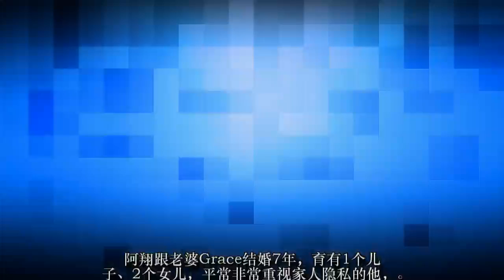阿翔跟正妹老婆结婚7年，3个孩子都可爱到不行，尤其是大女儿曝光，网友惊喊“是戴假发的阿翔啊！”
在美食节目《食尚玩家》中被喻为“大哥、”“一哥”的“浩角翔起”，是由“浩子”谢炘昊和
“阿翔”陈秉立组成的搞笑团体，2003年两人因参加《电视笑话冠军》结识对方，并在隔年组团闯荡演艺圈。
团体成军15年，浩角翔起不仅拿过金钟的节目最佳主持人奖，还一起发EP甚至是主演电影，发展可说相当多元化。
而出道多年身价早跟过去截然不同的两人，仍在镜头前然敬业又幽默，而日前阿翔4岁的女儿
更在镜头前曝光，可爱的模样让每个看到的人都要融化啦！
阿翔跟老婆Grace结婚7年，育有1个儿子、2个女儿，平常非常重视家人隐私的他，
鲜少让三名子女在镜头前露面，但后来他上传孩子们嗨跳他们的歌《喇叭锁》的影片，
曝光孩子长相，超可爱模样让网友看了笑翻！
去年的国庆连日因一次放了4天，阿翔怕孩子们假放太久，于是带着他们跳起《喇叭锁》收心操，
他带着三名子女一起入镜，大女儿小泡芙和大儿子布朗尼超有活力，跟着爸爸在整个房子里乱跑乱跳！
而小女儿舒芙蕾虽然还不能站太久，但就算爬着也要跟着爸爸和姐姐哥哥们玩